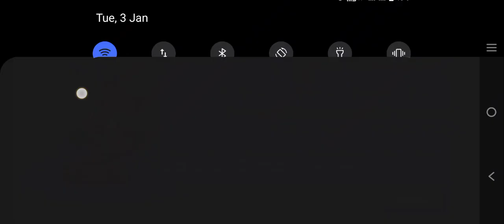3 January 2023